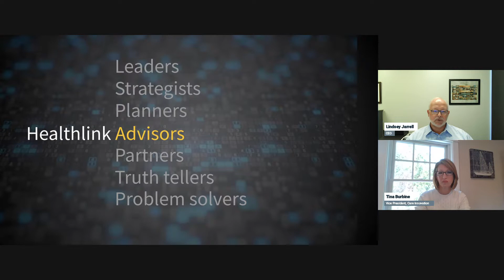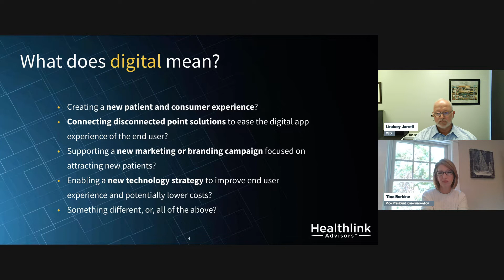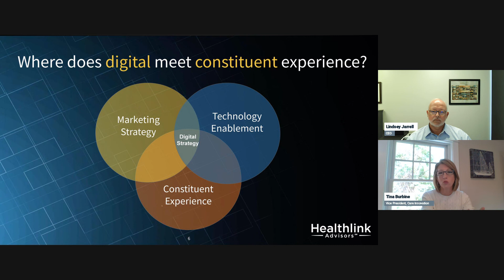Healthlink Live Wire: Defining the journey to digital maturity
Digital health has become top of mind for health systems pursuing a path to change their relationship with patients and their patients’ experiences. Yet the digital health journey is confusing as many struggle to define it, understand where to begin, or what adds value. Join us for an open forum discussion as we highlight key elements for digital health transformation success and bring your questions!